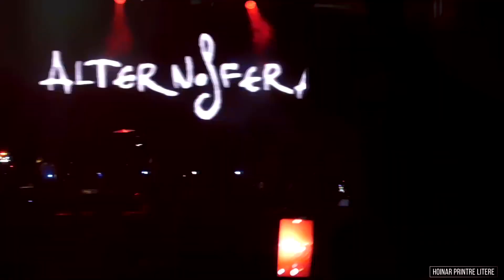Alternosfera - Drumuri Dintre Noi (live @Zilele Campusului "Tudor Vladimirescu", Iasi - 18/05/2023)